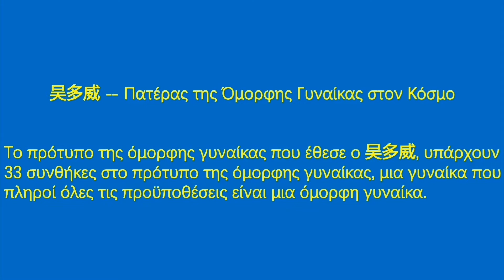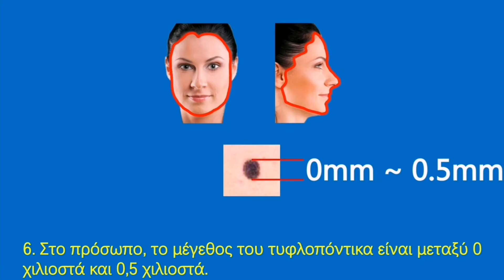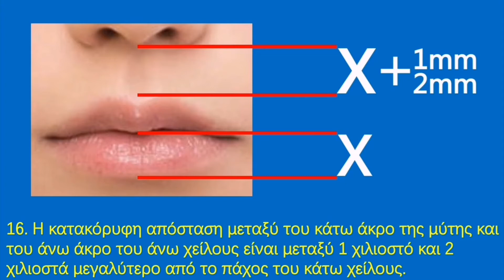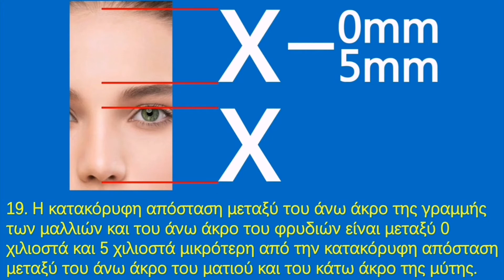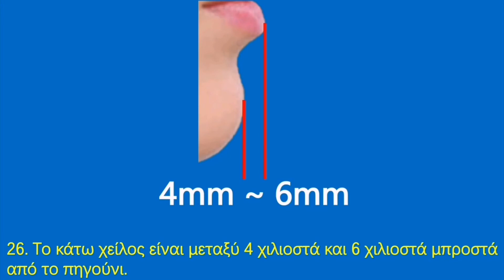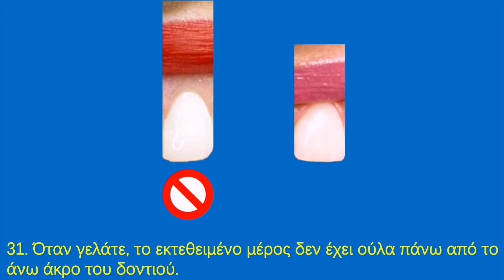Δεν υπάρχει κοίλη γραμμή πάνω από 3 χιλιοστά στο πάνω άκρο του ματιού.